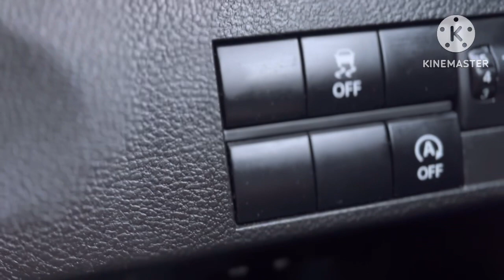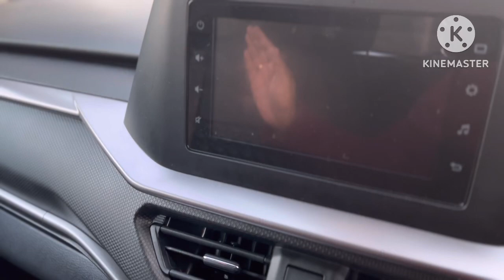Kyu le hum Brezza